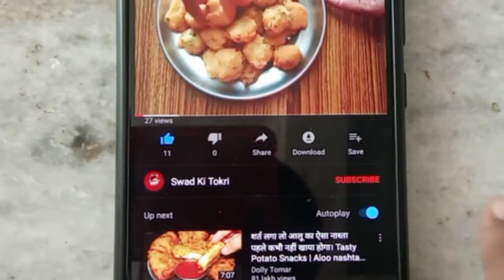सिर्फ एक कप पोहे से बनाए आसान और क्रिस्पी नाश्ता । Easy and crispy poha nashta.